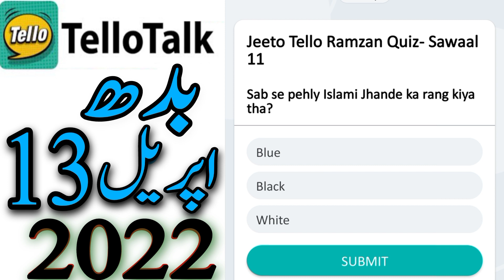Tello Talk Today Answer 13 April 2022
13 April 2022 Jeeto Tello answer

todat tello talk answer

tello talk today ans

tello talk today quiz

teelo talk answer

Tello talk aj ka sawal

Tello talk aaj ka jawab

today tello talk app answer

tello talk today correct answer

tello talk today answers

Tello Talk Today Correct Answer 13 April

Tello talk 13 April answers

Tello talk 13 April questions

TelloTalk Today Answer 13 April

tello talk ka aaj ka sawal

Tello talk ka aaj ka jawab

today jeeto tello question answers

answers today

tellotalk app question today 13 April

Technology Channel
Technical Grow

jeeto tello play and win 13 April

Jeeto tello question 13 April

tello talk question 13 April 2022

tello talk question today 13 April 2022,

tello talk quiz 13 April 2022

tello talk quiz 13 April

tello talk quiz

tello talk skill test 13 April 2022

jeeto tello today answer 13 April 2022

test your skills jeeto tello 13 April

jeeto tello quiz today 13 April 2022

13 April 2022 tellotalk

13 april 2022 jeeto tello talk

tello talk answer 13 April 2022

tello talk answer today 13 April 2022

today Quiz answer of tello talk app

answer question taday 13 April 2022

Tello talk 13 April

Jeeto tello Quiz 13 April 2022

jeeto tello quiz answer today

tello talk today answer 13 April

Today Guess And Win Answer 13 April

TelloTalk Today Guess And Win Answer

Guess And Win Answer 13 April

13 April guess and win
tello talk today question
seekho tello question answer
seekho tello today answer
seekho tello quiz answers today
Seekho tello
today tello talk answer
today tello talk answers
tello talk earn money